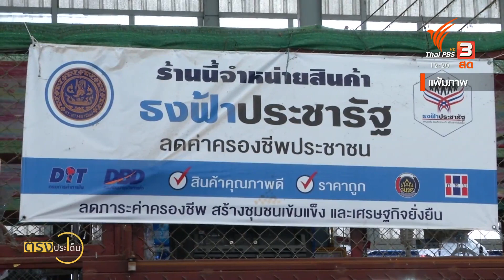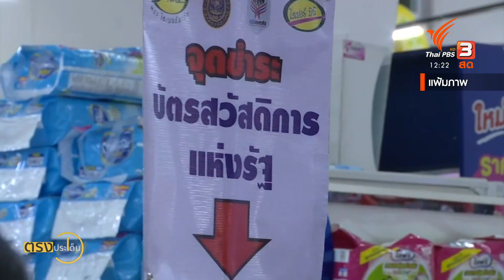"บัครคนจน" เทียบฐานข้อมูลมากขึ้น สแกนหาคนจนตัวจริง I ตรงประเด็น | 23 ส.ค. 65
ติดตามรายการ ตรงประเด็น ทุกวันจันทร์ - ศุกร์ เวลา 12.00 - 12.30 น. ทางไทยพีบีเอส รับชมย้อนหลังได้ทาง และติดตามข่าวสารที่น่าสนใจได้ที่